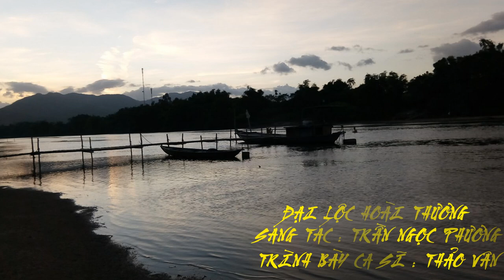ĐẠI LỘC HOÀI THƯƠNG - TRẦN NGỌC PHƯƠNG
Đại Lộc hoài thương - Nhạc và lời : Trần Ngọc Phương | Hát về Đại Lộc thân thương.